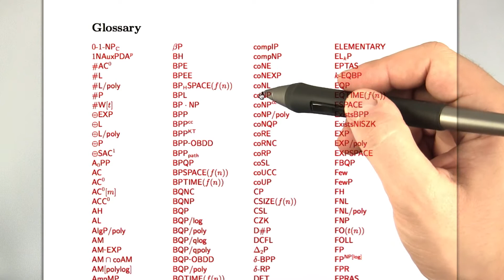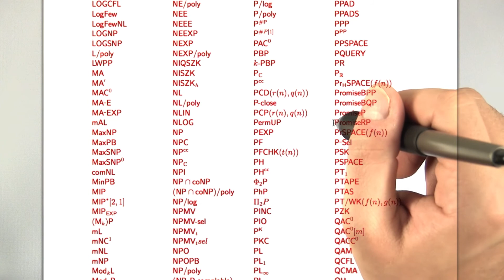The Complexity Zoo - Intro to Theoretical Computer Science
This video is part of an online course, Intro to Theoretical Computer Science.